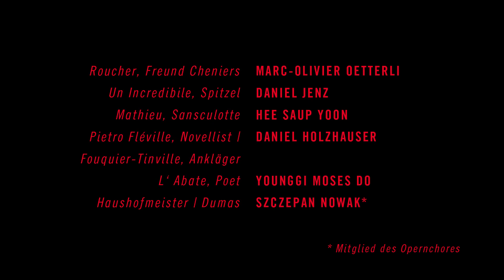Andrea Chénier – Trailer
Oper in vier Bildern von Umberto Giordano
In italienischer Sprache mit deutschen Übertiteln
Text: Luigi Illica

Premiere: 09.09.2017, 19.30 Uhr | Opernhaus

Musikalische Leitung: Francesco Angelico
Nachdirigat: Alexander Hannemann
Inszenierung: Michael Schulz
Bühne: Dirk Becker
Kostüme: Renée Listerdal
Dramaturgie: Christian Steinbock
Licht: Albert Geisel
Choreinstudierung: Marco Zeiser Celesti

Besetzung
Andrea Chénier: Rafael Rojas
Carlo Gérard: Hansung Yoo
Maddalena di Coigny : Vida Mikneviciute / Julia Borchert
Bersi, ihre Vertraute | Idia Legray: Marie-Luise Dreßen
Gräfin di Coigny | Madelon, eine alte Frau: Lona Culmer-Schellbach
Roucher, Freund Cheniers: Marc-Olivier Oetterli
Un Incredibile, Spitzel: Daniel Jenz
Mathieu, Sansculotte: Hee Saup Yoon
Pietro Fléville, Novellist | Fouquier-Tinville, Ankläger : Daniel Holzhauser
L' Abate, Poet: Younggi Moses Do
Haushofmeister | Dumas: Szczepan Nowak
CHOR: Opernchor des Staatstheaters Kassel / Extrachor des Staatstheaters Kassel
ORCHESTER: Staatsorchester Kassel
Statisterie: Statisterie des Staatstheaters Kassel